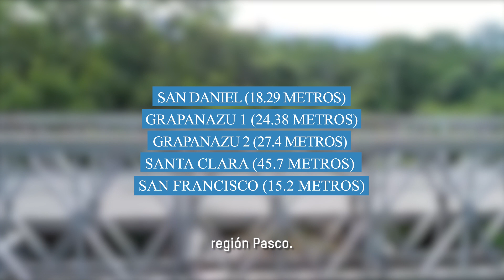Puentes modulares en Oxapampa, Pasco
Cinco puentes modulares instalados en Oxapampa, Pasco, benefician a más de 15 mil personas que tendrán óptimas vías para trasladarse y mejorar su calidad de vida. Además, las estructuras metálicas potenciarán el desarrollo económico de la región. 🚜🇵🇪